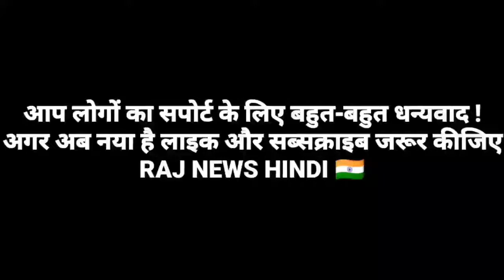ISREAL AUR BHARAT KI DOSTI SE JALE PAKISTANI MEDIA|PAK MEDIA ON INDIA LATEST|PAKISTAN MEDIA ON INDIA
Hi Friends , Welcome to channel Raj News Hindi.

Keywords

Indian Media Vs Pakistan media, Pakistan media Vs Indian media,